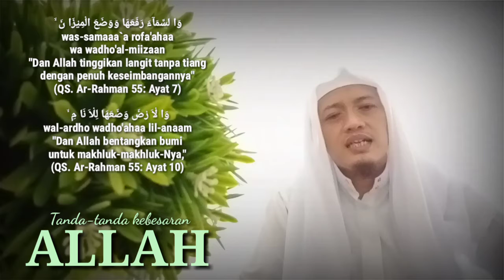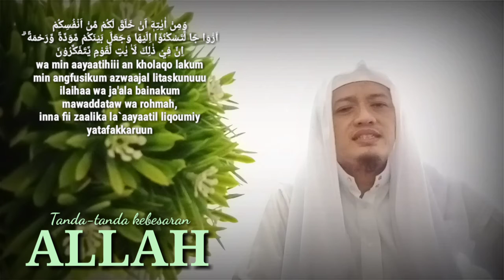Diantara Tanda-Tanda Kebesaran Allah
🔊 Andri Indrajaya

Allah Subhanahu Wa Ta'ala berfirman:

اَلشَّمْسُ وَا لْقَمَرُ بِحُسْبَا نٍ ۙ
asy-syamsu wal-qomaru bihusbaan
"Matahari dan bulan beredar menurut perhitungan,"
(QS. Ar-Rahman 55: Ayat 5)

وَا لسَّمَآءَ رَفَعَهَا وَوَضَعَ الْمِيْزَا نَ ۙ
was-samaaa`a rofa'ahaa wa wadho'al-miizaan
"Dan langit telah ditinggikan-Nya dan Dia ciptakan keseimbangan,"
(QS. Ar-Rahman 55: Ayat 7)

وَا لْاَ رْضَ وَضَعَهَا لِلْاَ نَا مِ ۙ
wal-ardho wadho'ahaa lil-anaam
"Dan bumi telah dibentangkan-Nya untuk makhluk(-Nya),"
(QS. Ar-Rahman 55: Ayat 10)

وَمِنْ اٰيٰتِهٖۤ اَنْ خَلَقَكُمْ مِّنْ تُرَا بٍ ثُمَّ اِذَاۤ اَنْتُمْ بَشَرٌ تَنْتَشِرُوْنَ
wa min aayaatihiii an kholaqokum ming turoobing summa izaaa angtum basyarung tangtasyiruun
"Dan di antara tanda-tanda (kebesaran)-Nya ialah Dia menciptakan kamu dari tanah, kemudian tiba-tiba kamu (menjadi) manusia yang berkembang biak."
(QS. Ar-Rum 30: Ayat 20)

وَمِنْ اٰيٰتِهٖۤ اَنْ خَلَقَ لَكُمْ مِّنْ اَنْفُسِكُمْ اَزْوَا جًا لِّتَسْكُنُوْۤا اِلَيْهَا وَجَعَلَ بَيْنَكُمْ مَّوَدَّةً وَّرَحْمَةً ۗ اِنَّ فِيْ ذٰلِكَ لَاٰ يٰتٍ لِّقَوْمٍ يَّتَفَكَّرُوْنَ
wa min aayaatihiii an kholaqo lakum min angfusikum azwaajal litaskunuuu ilaihaa wa ja'ala bainakum mawaddataw wa rohmah, inna fii zaalika la`aayaatil liqoumiy yatafakkaruun
"Dan di antara tanda-tanda (kebesaran)-Nya ialah Dia menciptakan pasangan-pasangan untukmu dari jenismu sendiri, agar kamu cenderung dan merasa tenteram kepadanya, dan Dia menjadikan di antaramu rasa kasih dan sayang. Sungguh, pada yang demikian itu benar-benar terdapat tanda-tanda (kebesaran Allah) bagi kaum yang berpikir."
(QS. Ar-Rum 30: Ayat 21)